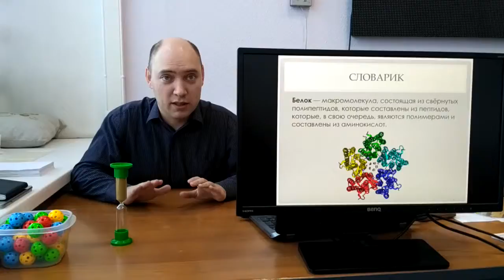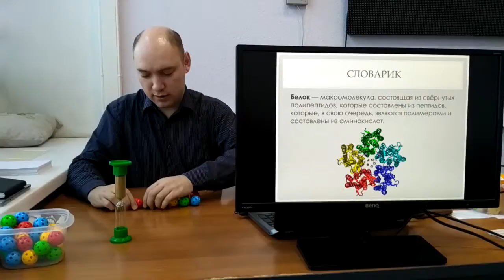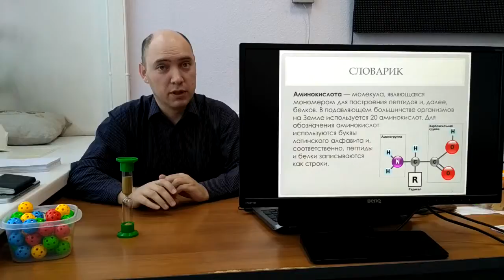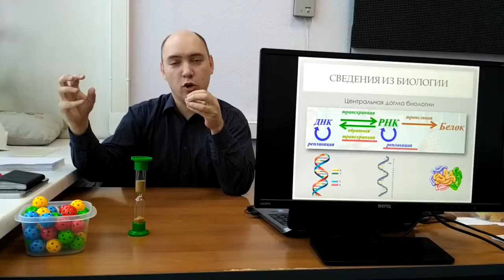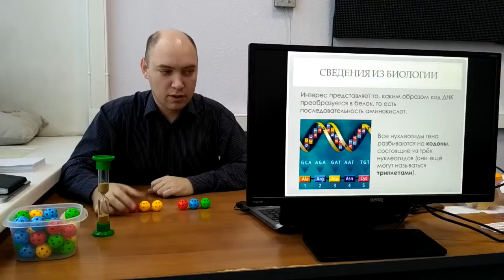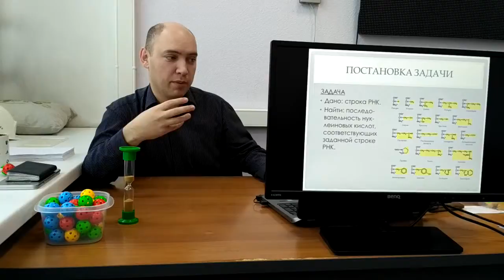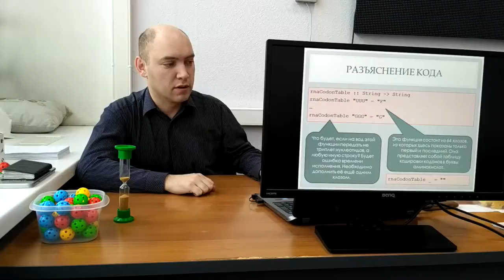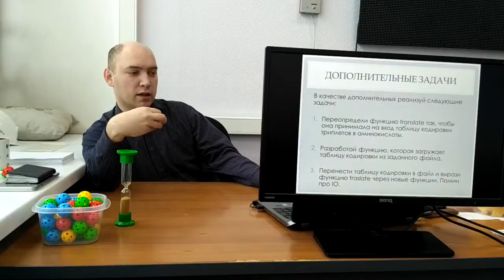Биоинформатика-2017. 07. Трансляция РНК в белок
Седьмое видео с занятием по биоинформатике, на котором мы изучаем процесс трансляции мРНК в белок, являющийся одним из процессов в рамках центральной догмы биологии.